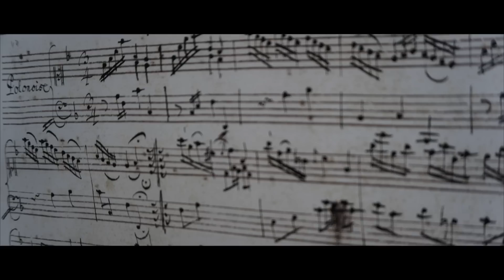Tutti Mozart 21 - Nannerl Notenbuch 44 - Polonaise